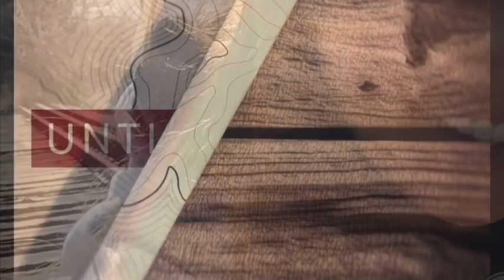Rails & Trails along the Taunton River ~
There are many unused rail systems all over New England and I was happy to find this one while out hiking near the Taunton River. I followed some old rusty tracks that led to a beautiful little spot where an old train bridge crosses a marshy river. Quiet... Serene and met a few little friends along the way. There is always something to see. Happy Exploring 🍃

The overall length of the railroad was about 11.5 miles. Thomas B. Wales served as the company's first president.

In 1840 the Taunton Branch Railroad was extended to New Bedford, Massachusetts by the New Bedford and Taunton Railroad, providing Taunton with a direct link to the whaling port city.
The railroad opened up new markets for Taunton's a notable ironmaking industry, and would lead to the rapid development of new businesses in the coming decades.

In 1845 another branch, known as the Fall River Branch Railroad, would be built between Myricks and the emerging textile town of Fall River. However, in 1846, Fall River trains would bypass Taunton and the Boston & Providence main line with the opening of their own connection, renamed the Fall River Railroad through Middleborough and Bridgewater to the Old Colony Railroad at South Braintree.